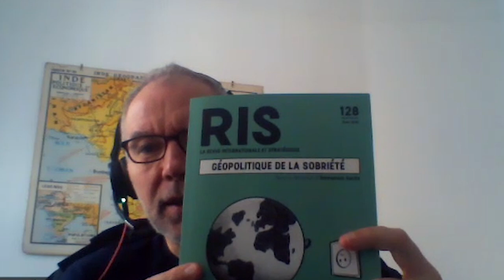Géopolitique des Energies - Tensions et Transitions (Podcast Emmanuel Hache)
⚡ Hausse des prix de l’énergie, Guerre en Ukraine, résistance civile contre des mines en charbon en Allemagne, ouverture de mines de lithium en France, tensions entre les États-Unis et la Chine, tant d'événements qui soulignent des tensions énergétiques. Comment faire face à cette complexité géopolitique grandissante, assurer une sécurité énergétique, tout en diminuant nos émissions de gaz à effet de serre ?

🎓 Pour décrypter ces enjeux cruciaux de ce début du 21è siècle, j’ai le plaisir de discuter avec Emmanuel Hache. Emmanuel est directeur de recherche à l’IRIS (Institut de Relations Internationales et Stratégiques). Il est Docteur en Sciences Economiques et habilité à diriger des recherches ainsi que diplomé en Géopolitique et Prospective. Il est spécialiste des questions de prospective énergétique et en géopolitique des énergies et ressources naturelles. Finalement, il est l’auteur de l’ouvrage Géopolitiques des Energies, 40 fiches illustrées pour comprendre le monde.

🙏 Je vous rappelle que vous pouvez partager vos opinions et ce que vous avez appris en commentaire afin de continuer la discussion en ligne. Vos commentaires permettent que cette vidéo soit vue par plus de personnes 📝.

📊 Have a look at our Metabolism of Cities Data Hub - for all data about urban resource use and pollution flows 💡🚿🏭🚚🚂🍏♻️